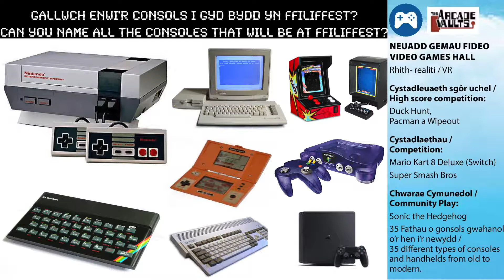Neuadd Gemau Fideo Ffiliffest Video Games Hall 2018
Yn Ffiliffest Eleni bydd 'The Arcade Vaults' yn arwain y neuadd gemau fideo, ar y 9fed o Fehefin yng Nghastell Caerffili rhwng 11:00 - 17:00
cynnig dewis enfawr o gemau wedi casglu o draws 5 degawd I pobol o pob oed. Bydd yn ddiwrnod gwych i'r teulu cyfan!

This year the at Ffiliffest The Arcade Vaults will lead the Video Games Hall on the 9th of June in Caerphilly Castle between 11:00-17:00. Providing a huge selection of games spanning 5 decades for all ages. It will be a great day out for all the family!